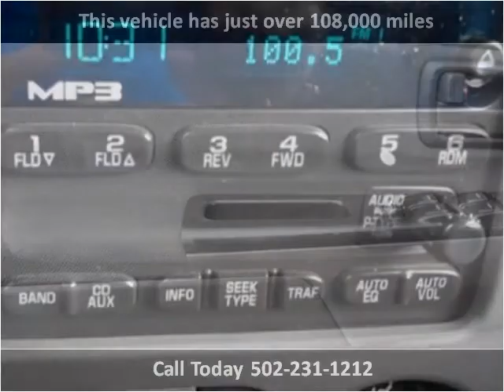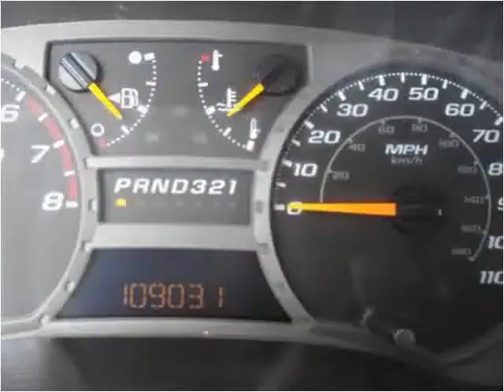2006 Chevrolet Colorado Used Cars Louisville KY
This 2006 Chevrolet Colorado is available from Craig and Landreth Cars - Fern Creek.